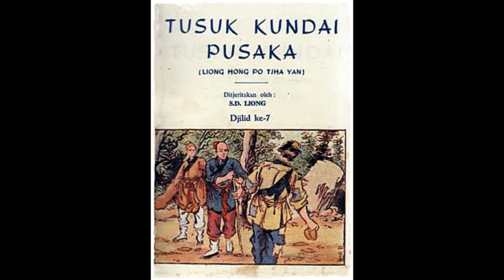Seri Cerita Silat Tusuk Kundai Pusaka Jilid 7